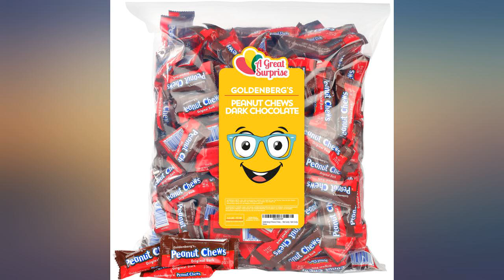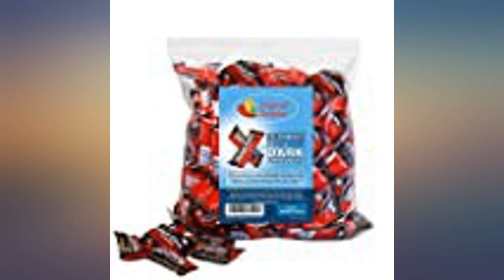Goldenberg's Peanut Chews Original Dark Chocolate, 4.5 LB - Red Candy - Bulk Candy review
Goldenberg's Peanut Chews Original Dark Chocolate, 4.5 LB - Red Candy - Bulk Candy

Main Features:
- The original dark chocolate coated candy bar made up of bite-size pieces.
- The mouthwatering chewy center with roasted nut is a temptation hard to resist.
- Buy in bulk to save money. Approximately 225 pieces per bag. Includes 4.5 lbs
- Great candy that will be loved by kids of all ages (and adults too). Enjoy these sweet treats with many enticing flavors of the classic candy you crave.
- Items are repackaged in a facility that may contain milk, soy, peanuts, tree nuts, eggs, wheat and all other allergens.